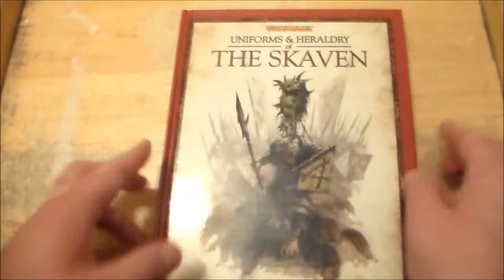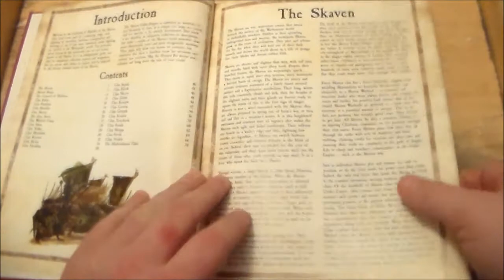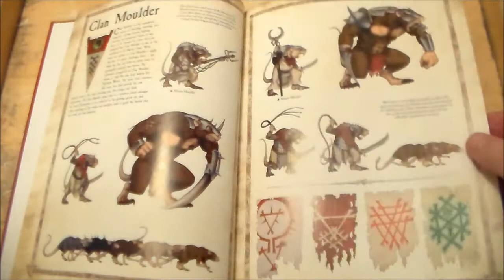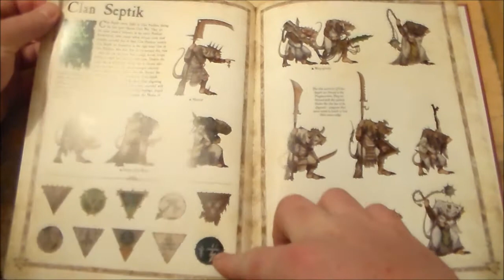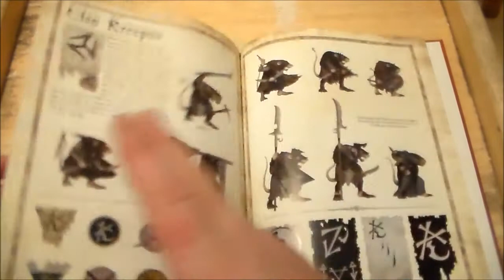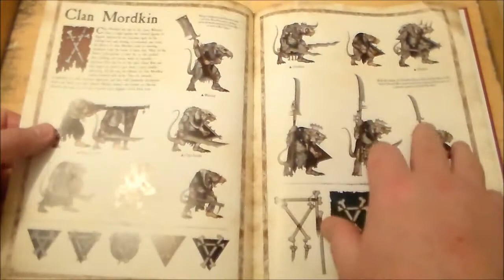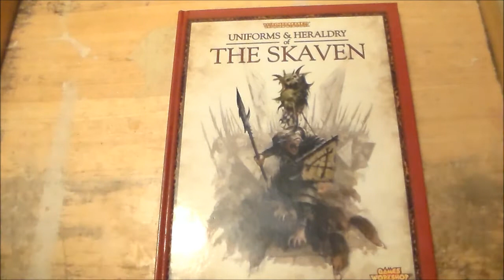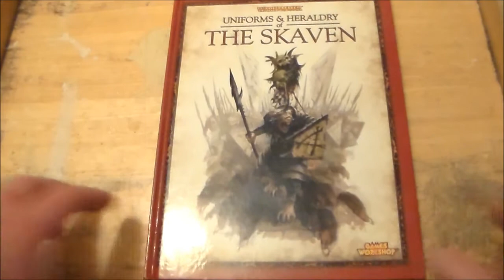Skaven Uniforms and Heraldry Book